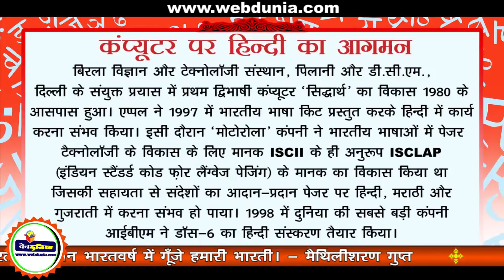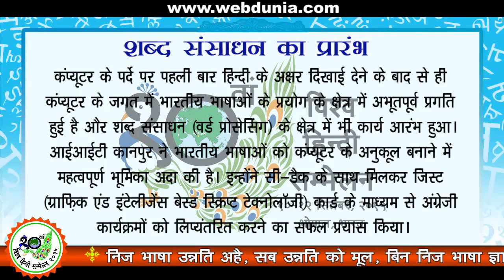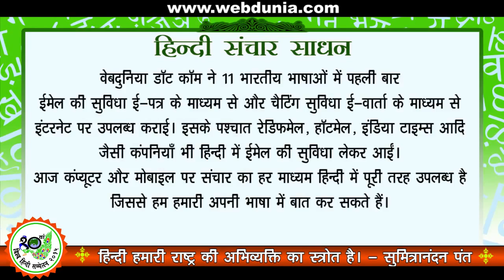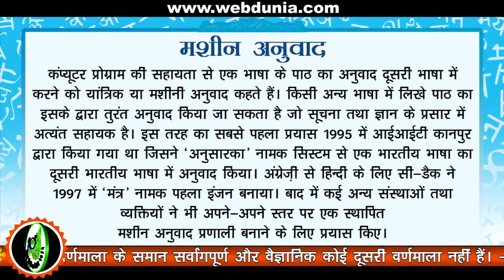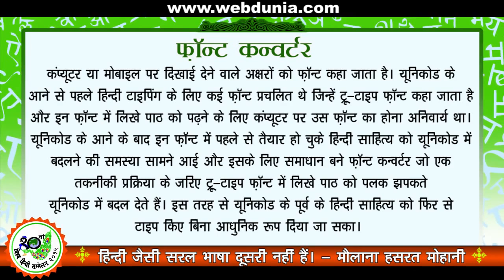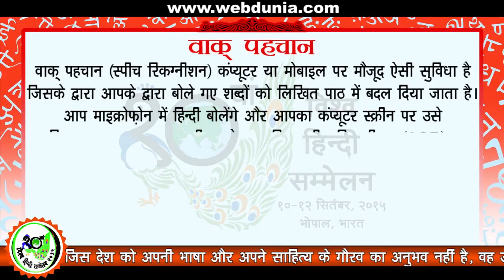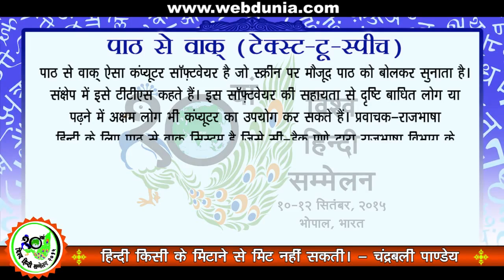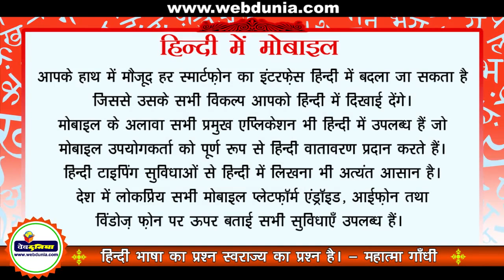हिन्दी कम्प्यूटिंग : हिन्दी की विकासयात्रा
अब इंटरनेट पर हिन्दी नई-नई प्रस्तुति, नए विचार, नई शुरुआत के साथ हर दिन चौंका रही है। एक अरब हिन्दीभाषियों को इंटरनेट पर लुभाने के लिए नित नए प्रयोग हो रहे हैं। लेकिन मोबाईल पर अब आसानी से इस्तेमाल की जाने वाली हिन्दी का कम्प्यूटर पर आगमन इतना सरल नहीं था। जानिए हिन्दी कम्प्यूटिंग और हिन्दी का मोबाइल तक का सफर इस विडियो के जरिए।